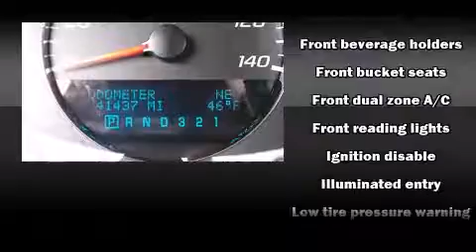2007 Chevrolet Impala LT w/3.5L in Muncy, PA 17756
Fairfield Honda
201 Lycoming Mall Dr
in Muncy, PA 17756

The 2007 Chevrolet Impala. With just over 40,000 miles on the odometer, this 4 door sedan prioritizes comfort, safety and convenience. A 3.5 liter V-6 engine pairs with a sophisticated 4 speed automatic transmission, providing a smooth and predictable driving experience. Chevrolet infused the interior with top shelf amenities, such as: variably intermittent wipers, an outside temperature display, fully automatic headlights, power door mirrors, remote keyless entry, cruise control, and 1-touch window functionality. Chevrolet ensures the safety and security of its passengers with equipment such as: dual front impact airbags with occupant sensing airbag, head curtain airbags, ignition disabling, onStar, and 4 wheel disc brakes. This car was designed with safety in mind, allowing you to drive with even greater assurance. Our sales reps are extremely helpful & knowledgeable. They'll work with you to find the right vehicle at a price you can afford. Please don't hesitate to give us a call.